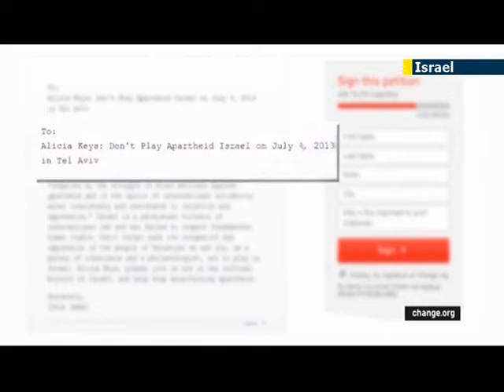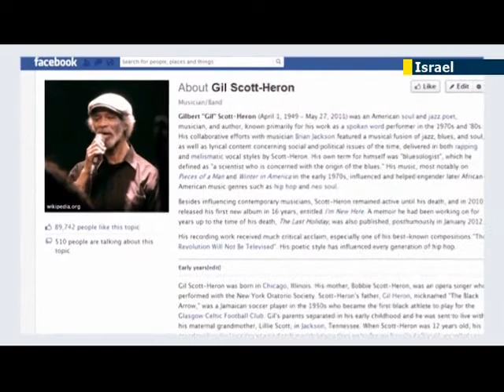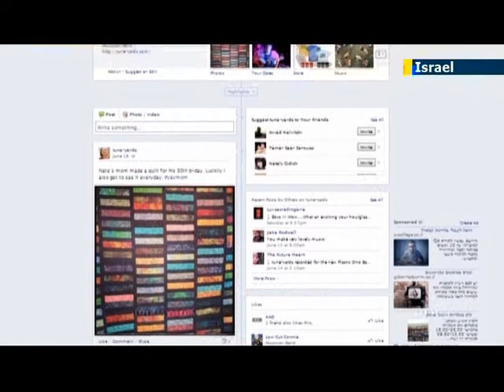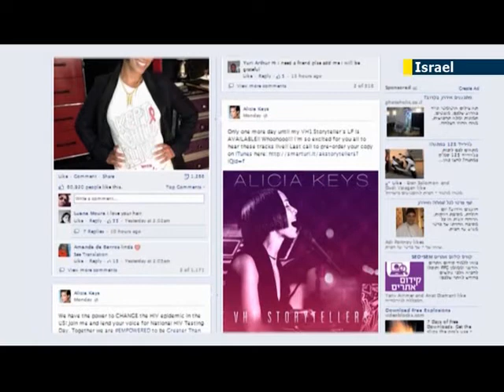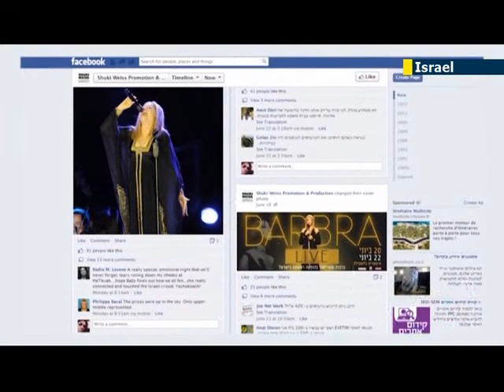International pop stars face Israel boycott pressure: Alicia Keys the latest singer to be targeted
In 2012, various international singers came to perform in Israel including Madonna and the Red Hot Chili peppers. This summer, Israeli fans are awaiting American singer Alicia Keys who will be at last arriving to Israel next week to perform.